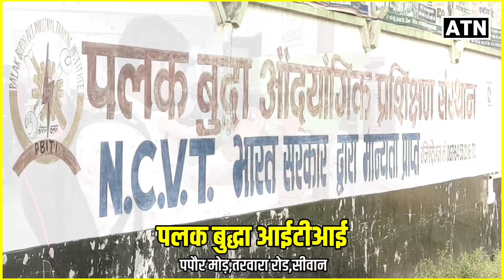रिंकू पांडेय ने कहा,ग्रामीण ईलाके मे लोग हिना शहाब को जानते भी नही है!!ATNLIVE.IN